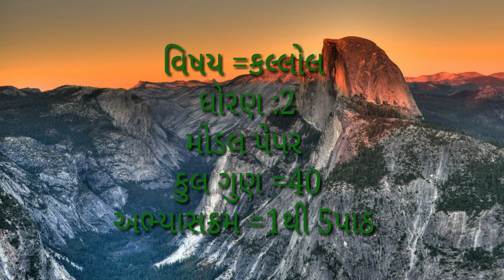GUJ MED STD 2 Kallolmodal paper21080 12 8 51 Oct132020